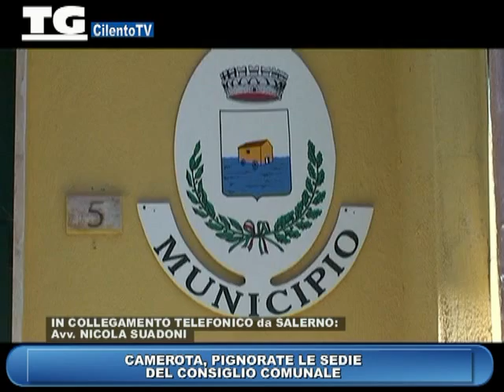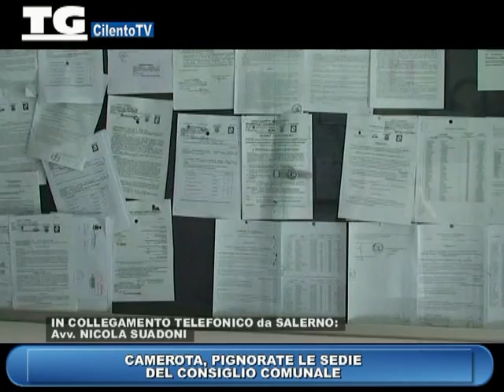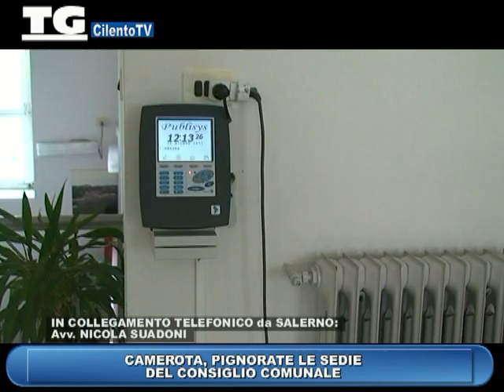Camerota, pignorate le sedie del Consiglio Comunale.mp4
Camerota, pignorate le sedie del Consiglio Comunale - in collegamento telefonico l'Avv. Nicola Suadoni